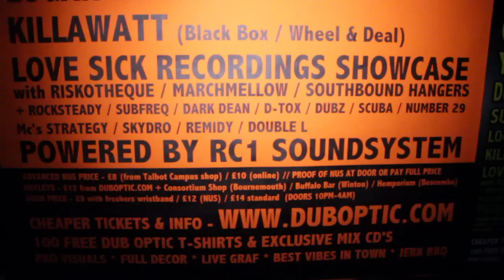DUB OPTIC- Grooverider, Youngsta, Dub Phizix, Sukh Knight, Killawatt, Logan D +more (29 SEPT '12)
DUB OPTIC - SAT SEPTEMBER 29TH 2012
OLD FIRESTATION CLUB, BOURNEMOUTH

--- LINE UP ---

GROOVERIDER (bbc radio 1)
"The Godfather of Drum & Bass"

YOUNGSTA (rinse fm)
Youngsta has won Best DJ in the Dubstep Forum Awards every year it's existed (3 years on the trot)

DUB PHIZIX ft MC STRATEGY (live)
One of 2012's finest producers coming through the ranks with LIVE vocals from STRATEGY

SUKH KNIGHT (true tiger)
Features on Radio 1 on the true tiger show frequently. Huge hit last year called "slang like this" with P Money

LOGAN D (low down deep)
Head honco of Low down deep records, Logan D has the finest D&B dubplates about

KILLAWATT (Black Box / Wheel & Deal)
Snapped up by N-TYPE's Wheel and deal label, producing the finest dark dubstep about

LOVE SICK RECORDINGS SHOWCASE
with RISKOTHEQUE / MARCHMELLOW / SOUTHBOUND HANGERS
get ready for a fresh twist on bass music...

+ Rocksteddy, Subfreq, Drty, Dark Dean, D-tox, Scuba, Dubz, Number 29
+ MC's Strategy / Skydro / Double L / Remidy

POWERED BY THE UK'S HEAVYIEST RIG - "RC1 SOUNDSYSTEM"